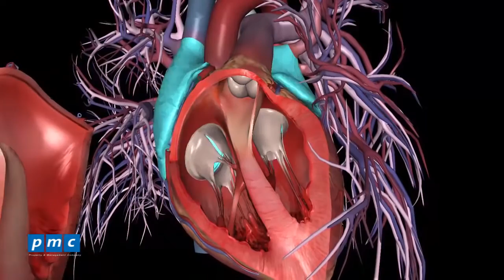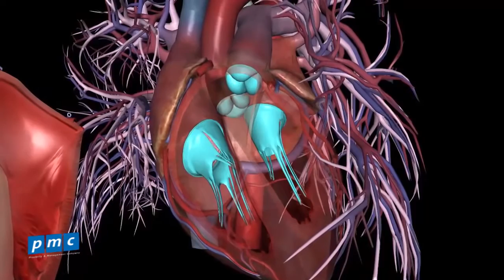Tiếng ồn ảnh hưởng đến tim mạch - Ô nhiềm tiếng ồn